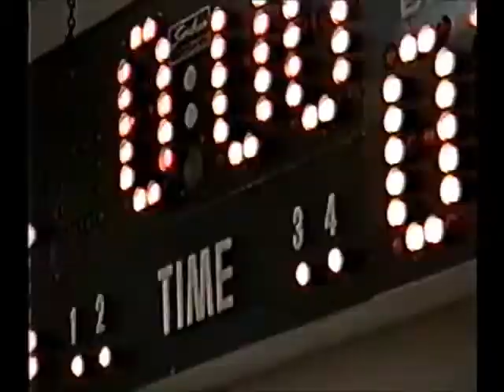Minervino Family Memories 1998 2001 Part 3 V2